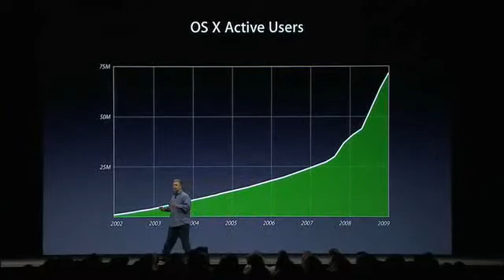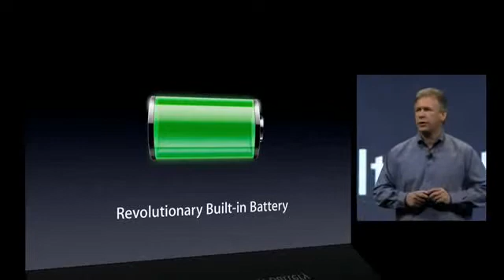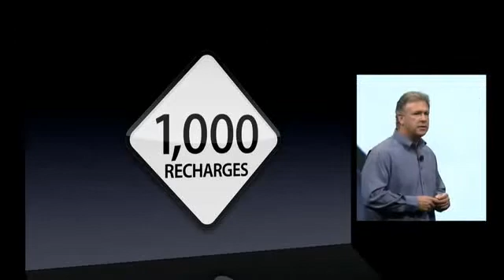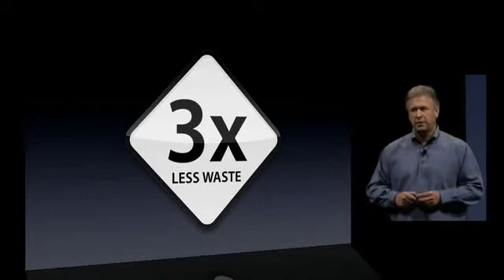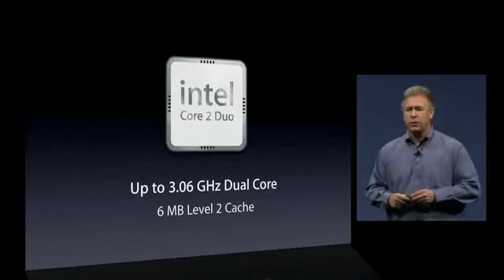WWDC 2009 Keynote - Part 1/14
WWDC (World Wide Developer Conference) 2009 Keynote, about the new products, Mac OS X, and the iPhone.